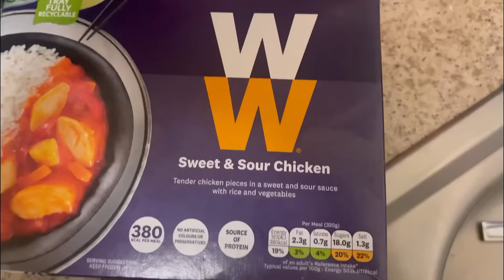First Day At The Gym